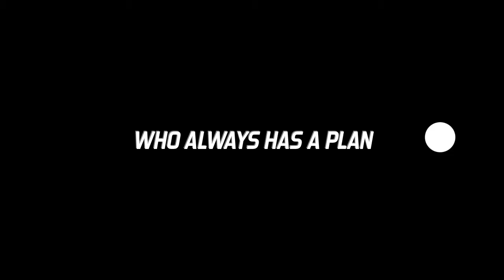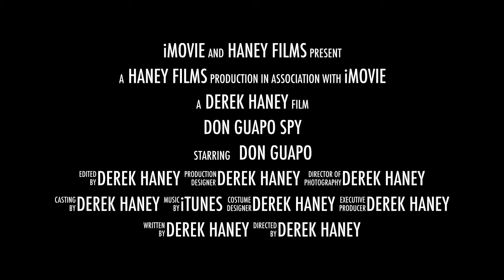don guapo spy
This video is about don guapo spy